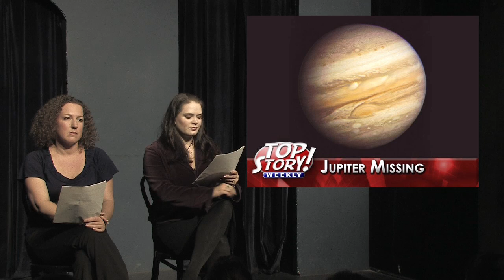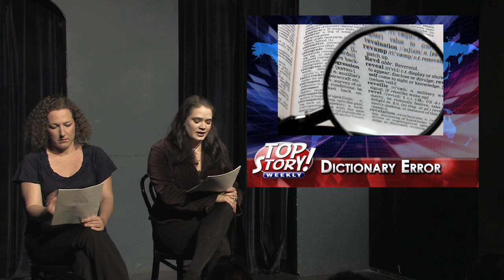Top Story! Weekly Report - May 16, 2010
This fake newscast is from Top Story! Weekly Ep. 53 "Like Oil and Water" performed on May 16, 2010 at iO West Theater in Hollywood

RUNNING ORDER
1. SPEAK NO OIL, SEE NO OIL by Emese Simm
Kyra (Kipleigh), Larry (Phillip), Moe (Neil), Curly (Brent), Guard (Christopher)

2. ELENAS MAN by Erich Eilenberger
Barack Obama (Derek), Sparkles McGee (Brian)

3. BACKLASH AT ST. OLAF by Michael Hughes
Jill (Shannon), Rebecca (Kipleigh), Marissa (Melissa), Danny (Matt), Kevin (Derek), Tom (Gregg)

4. EL ALCALDE NO LE GUSTAN ARIZONA by Michael Hughes
Antonio Villaraigosa (Neil), John McCain (Phillip), Announcer (Christopher)

5. LOST AT DUNKIN DONUTS by Brent Pope
James "Sawyer" Ford (Matt), Hugo "Hurley" Reyes (Brent), Benjamin Linus (Christopher), Jack Shephard (Brian), Kate Austen (Shannon), Sayid Jarrah (Derek), Desmond David Hume (Gregg), Claire Littleton (Melissa), John Locke (Phillip)

6. A BABY IN 10 DOWNING by Julian Clark
Gordon Brown (Gregg), Sarah Brown (Melissa)

7. DONT BOYCOTT ARIZONA by Kristina Adelmeyer
Jan (Kipleigh), Stephen (Neil), Philip Oakley (Brian), Susan Ann Sulley (Shannon), Michael Bolton (Gregg), Kenny G (Matt)

8. INTERVIEW FROM THE HEART by Kristina Adelmeyer
Dr. Gardner (Christopher), Barbara Walters (Melissa), Nurse (Kipleigh)

9. WERE NOT IN OZ ANYMORE by Colin Contreary
Dorothy (Shannon), Scarecrow (Phillip), Tin Man (Matt), Lion (Brent), Radio (Brian)

10. SPECIAL GUEST: Bobcat Goldthwait
Intro (Kipleigh)

11. TOP STORY! WEEKLY REPORT by TOP STORY! WEEKLY REPORT by Biewer, Brown, Carlow, Garguilo, Gradet, Hole, Hughes, Kublin, Lopez, Manser, McClain, Nordvall, Oliver, Paulas, Payne, Perlmutter, Reber, Scheer, Simm and Wilburn
Melissa/Kipleigh/Phillip/Derek/Christopher and Neil et al.